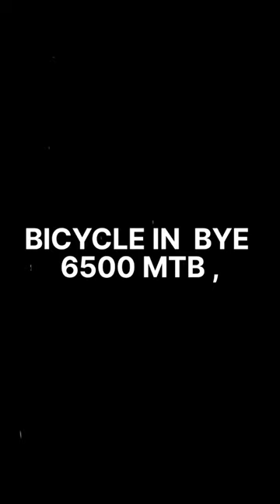BUY LINK IN DESCRIPTION OK MTB BIKE#shorts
BUY LINK IN CYCLE 6500 OK

BUY LINK
@Take a look at this LEADER TORFIN 26T MTB Bicycle without Gear Single Speed with FS DD Brake 26 T Mountain Cycle on Flipkart

BUY LINE
@Take a look at this vesco Drift Men Bicycle MTB Road Bike 26 T Mountain Cycle on Flipkart

BUY LINE
@Take a look at this LEADER Sniper MTB 24T with Front Suspension and Disc Brake-Ideal for 9-14 Years Age 24 T Mountain Cycle on Flipkart

BUY LIKE
@Take a look at this FOXGLOVE SIXTY NINE 26.235 SEA GREEN STEEL RIM TYRE TUBE FOR AGE 8 PLUS 90% FITTED 26 T Road Cycle on Flipkart

OK